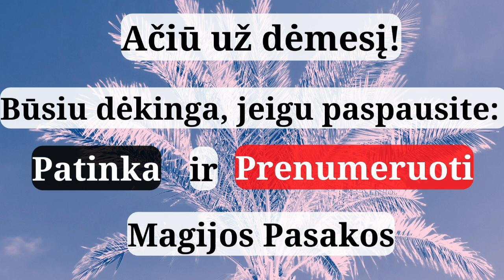Audio Pasaka "AUKSAPLAUKIS IR AUKSAŽVAIGŽDĖ" | Pasakos Vaikams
Paklausykite pasakos vaikams apie sesutę ir broliuką, išėjusius į pasaulį ieškoti savo tėvelių. Ar ras vaikeliai savo tėvelius, kokių nuotykių jie patirs ir kaip viskas baigsis, atskleis audio pasaka "Auksaplaukis ir Auksažvaigždė".

Lietuvių liaudies pasaka.

Nepamirškite paspausti PATINKA po vaizdo įrašu ir PRENUMERUOTI kanalo, kad nepraleistumėte naujų audio pasakų 🌻